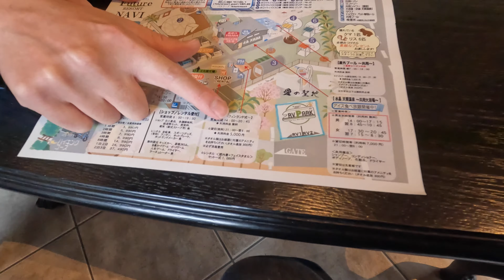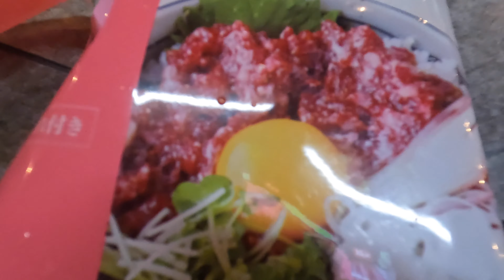【フューチャーリゾート】日本一値段が高いRVパーク★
4月が嫁さんの誕生日と言う事でちょっといお値段高いけど
豪華そうな施設のRVパークへお邪魔してきました。
グランピング施設内にある2023年3月に出来たばかりのRVパークです。
全てオールインワン「料金に含まれるため」使い方によては安いかも。なんて思ってしまった我が家でした。
次回は連泊したいな。
キャンピングカーのない仲間と一緒に施設を楽しむ方法もあります。